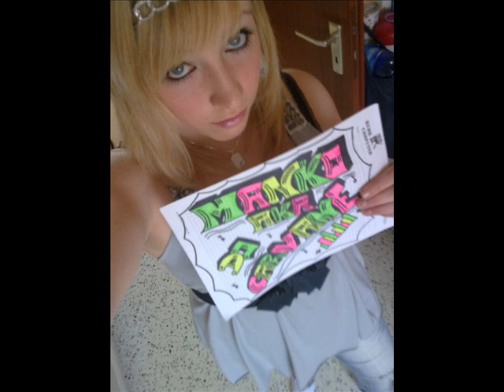Kesha ft. Fatman Scoop - Tik Tok (DJ Carvane Remix)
Official DJ Carvane Facebook